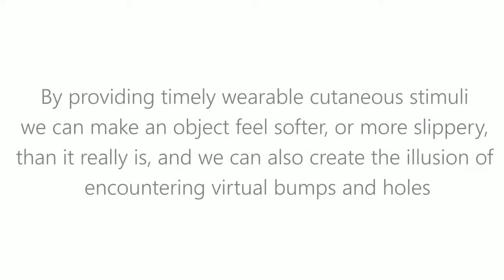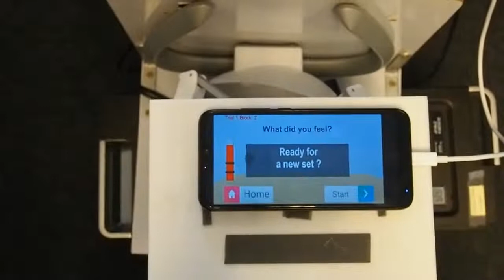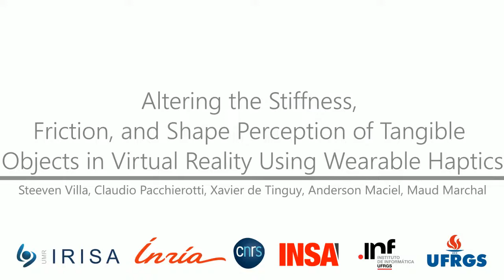Altering the Stiffness, Friction, and Shape Perception of Tangibles in VR Using Wearable Haptics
Tangible objects are used in Virtual Reality (VR) and Augmented Reality (AR) to enhance haptic information on the general shape of virtual objects. However, they are often passive or unable to simulate rich varying mechanical properties. This paper studies the effect of combining simple passive tangible objects and wearable haptics for improving the display of varying stiffness, friction, and shape sensations in these environments. By providing timely cutaneous stimuli through a wearable finger device, we can make an object feel softer or more slippery than it really is, and we can also create the illusion of encountering virtual bumps and holes. We evaluate the proposed approach carrying out three experiments with human subjects. Results confirm that we can increase the compliance of a tangible object by varying the pressure applied through a wearable device. We are also able to simulate the presence of bumps and holes by providing timely pressure and skin stretch sensations. Altering the friction of a tangible surface showed recognition rates above the chance level, albeit lower than those registered in the other experiments. Finally, we show the potential of our techniques in an immersive  medical palpation use case in VR. These results pave the way for novel and promising haptic interactions in VR, better exploiting the multiple ways of providing simple, unobtrusive, and inexpensive haptic displays.

Steeven Villa Salazar, Claudio Pacchierotti, Xavier de Tinguy, Anderson Maciel, Maud Marchal. "Altering the Stiffness, Friction, and Shape Perception of Tangible Objects in Virtual Reality Using Wearable Haptics," 2020.